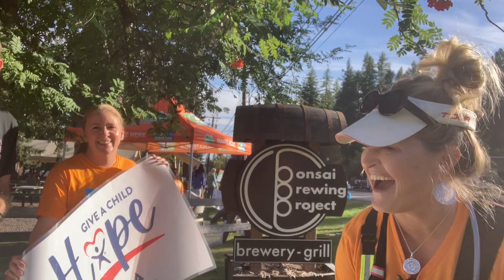Immanuel Foundation's Heidi & Beth Get Ready for Great Fish Community Challenge Fun Run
Heidi helps Beth get motivated for the Great Fish Community Challenge Fun Run and Community Fair as they are picking up race packets at Bonsai Brewing in Whitefish, Montana.